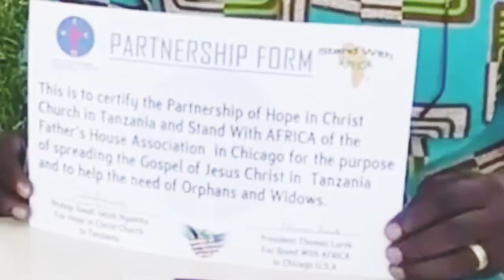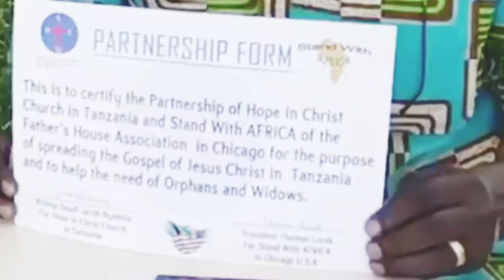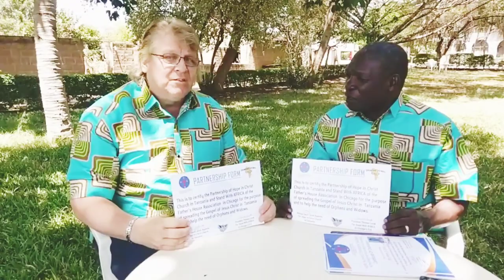SOMETHING GOOD In Musoma Tanzania - Thomas Joseph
Thomas Joseph is a pastor in Chicago IL, USA, but travels often to Africa to share understanding of Jesus.

Along with his Bible teaching, he loves to share the worship experience from his times leading worship on the guitar.

Revelation of the Word of God, taught by Thomas Joseph, Pastor of The Father's House Church in Chicago Illinois.

Thomas has been inspired by Jesus to share understanding from Him in his Bible messages here on YouTube!

Father's House Church
2819 W 71st Street Chicago Illinois 60490.
They meet Wednesdays at 5pm and Sundays at 11am

Thomas Joseph and his wife Mushiya also have a YouTube Vlog and Lifestyle channel called, Tomushi
They are known as;
The African And The American

This Travel/ Lifestyle Vlog is important for these times to show how many people of different races, cultures and colors really do get along with each other, and even love one another, especially when they know Jesus, since God made everyone!

As the travel, they produce Travel Vlogs of places such as Democratic Republic of the Congo, Tanzania and South Africa…. With more to come!!

Along the way, you will see in the Vlogs how they are partnering with Bishop Daudi Jacob Nyamita of Grace Charity Home in Musoma Tanzania in helping many orphans are widows, and with Association for Reconstruction and Development School for young adults and CHARUMIL Elementary School for children in DRC Congo.

Here are some of the spiritually uplifting messages given at least twice a week, .ziphrp9va
such as

@Joseph Okechukwu @Channels Television @Plus TV Africa @Africa Independent Television - AIT @Candace Owens @TERRENCE @CHARLIE K @Diamond and Silk, The Viewers View @African Diaspora News Channel

PragerU,  Fox News, Kevin Zadai, Sid Roth, It’s Supernatural